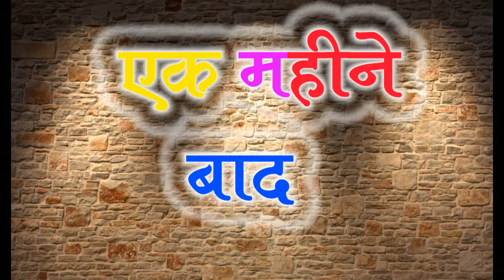DOST TO JAAN (The Love Of Breakup) COMEDY Awanish Yadav AR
MUST WATCH IT OUT :) COMEDY VIDEO CHANNEL

Directed & Edited By - Awanish Yadav AR (Raund2hell)

CAST- Chootu Yadav,Awanish YadavAR ,Deepak,Piyaju And Mukesh, Raju All Freinds LOve You

LOVE KA CHAKKER FULL VIDEO

Video By - Awanish Yadav AR AwanishYadav _AR funny panches with cute characters...ENJOY!!!

In this Video cute character new look .I Hope U Like It.

And Thanks you so much friends for Your Support...